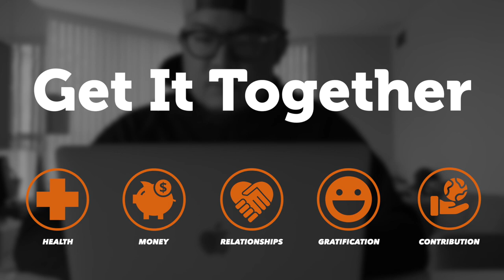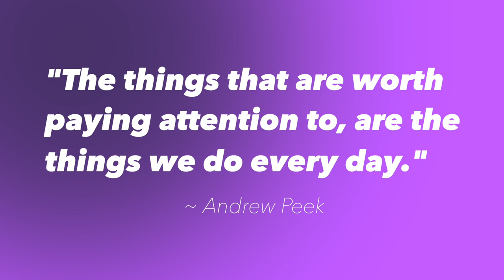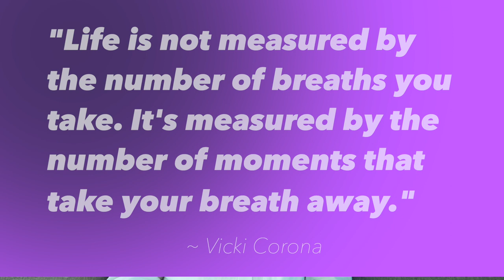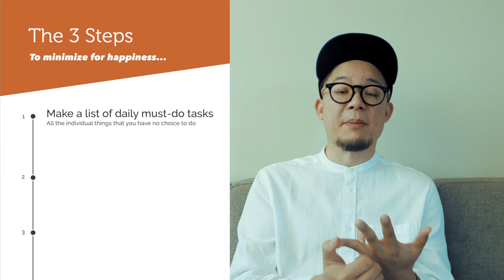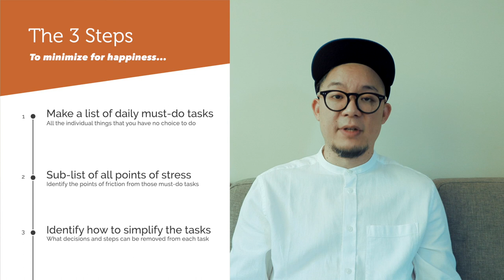Minimalist Secret to Being Happier - Build This Habit for True Happiness - Learning Minimalism 2020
As I continue learning minimalism, I'm starting to see how the principals of minimalism can enable us to build the habit for true happiness. In this video I share, what to me, is the minimalist secret to being happier, regardless of whether or not you think of yourself as a minimalist!

When I started this Learning Minimalism series, the concept of "happiness" wasn't explicitly on my mind. But just a few weeks in, and implementing some of the principles, I've realized that I'm very noticeably happier, and I wanted to really figure out why. In this video, I explore the one lesson a friend taught me years ago which didn't really click until these past few weeks.

I think that the notion of happiness is an elusive one; things can happen every minute of every day that we don't have control over and can affect how we feel, but minimalist principles and building the best habits embedded therein, have really set me up for the best possible chance of sustained happiness, and I'd love to share them with you.

I have way too much stuff in general. It's not ok. So although, no matter what, I'm going to be doing some spring cleaning, I want to figure out if creating the processes and systems to support a minimalist lifestyle is sustainable and positive for me.

This series is going to be sharing my journey of learning, building new habits, and setting expectations that I hope will have a positive ripple effect throughout all other areas of my life.

I feel like I have a lot of clutter, both in my physical space, as well as in my head, and have, over the past few years, realized that one of the keys to happiness is simplicity; no drama, no complication. And although I think I'm on the right track, at least from a work and relationships perspective, I've always been someone who likes to collect things, buy things, and way-too-easily justify acquiring new things.

Forget how wasteful it is from a personal financial standpoint, it's wasteful for society, and the world. Seeing dollar-store shelves really makes me wonder, who's making all this stuff? Who's buying all this stuff? How long is it used before it ends up in the trash can?

I think, even from a selfish perspective, we should all consider the state of consumerism, how much money we spend, how to save money, how to stop shopping, to stop being wasteful, and simply considering and being conscious of everything we have, and how to build good habits. Knowing and being aware of everything we own might be a great place to start. It's where I'm starting and I can't wait to see what I learn!